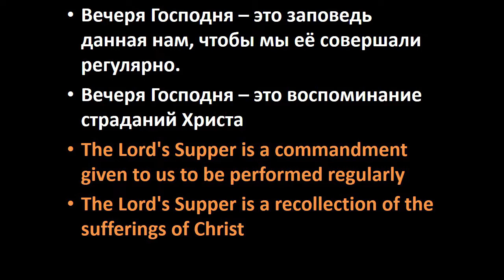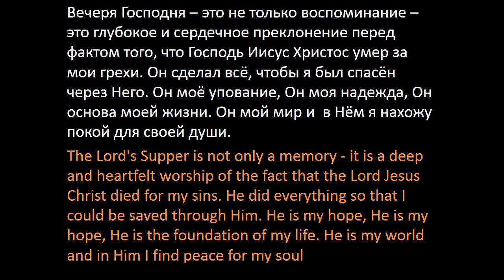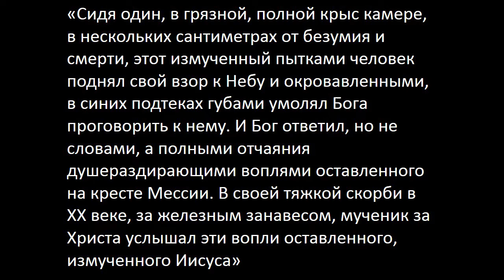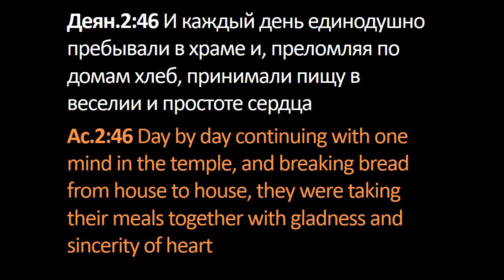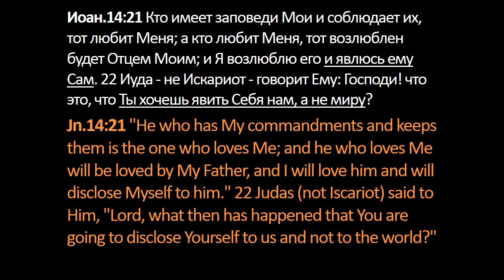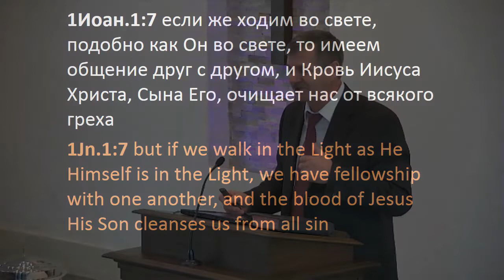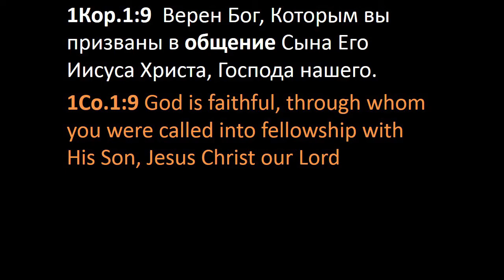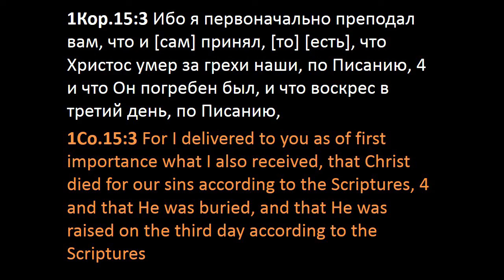Значение Вечери Господней. Часть 7. Геннадий Марьянов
Проповедь на хлебопреломление. Геннадий Марьянов.